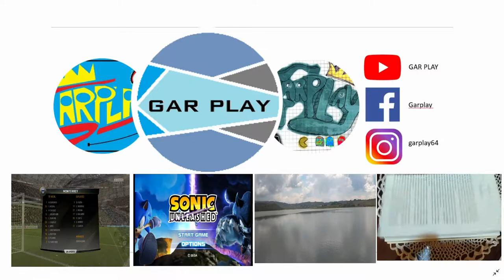HALO 2 ANNIVERSARY REVIEW RESEÑA MI OPINION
les traemos un gran titulo de HALO PARA XBOX Y PC